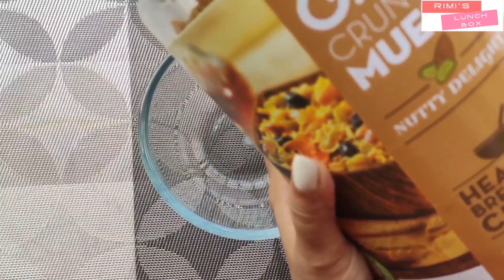No Cooking Summer Diet Plan | 700 Calorie Diet Plan | Lose 5 Kgs In 7 Days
Rimi's Lunch Box